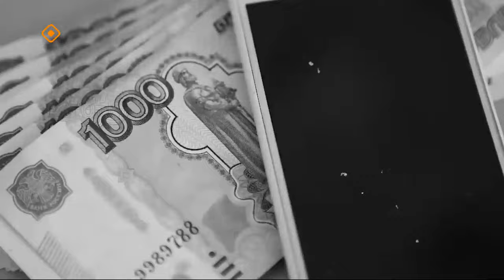«Талбан»: Национальнай култуура сайдыыта (19.02.24)